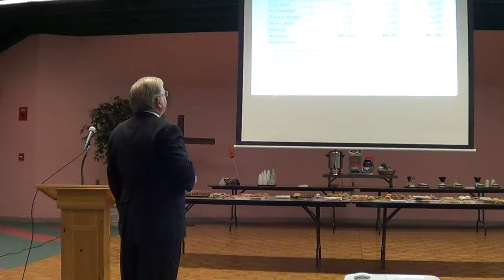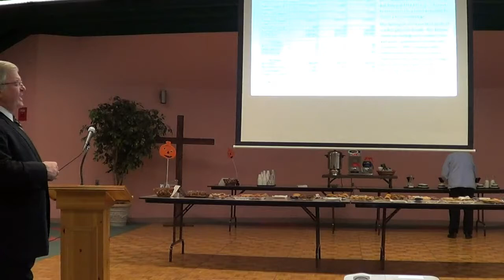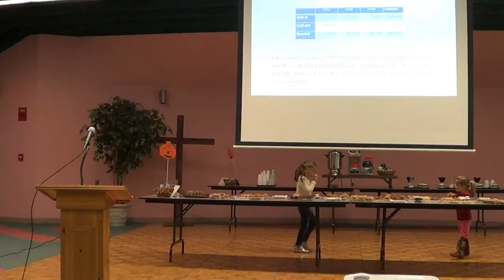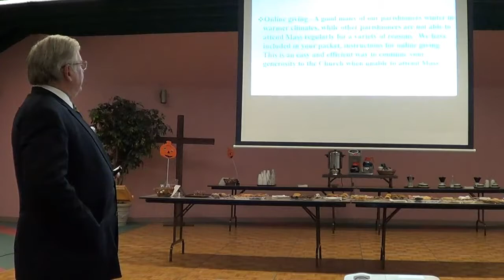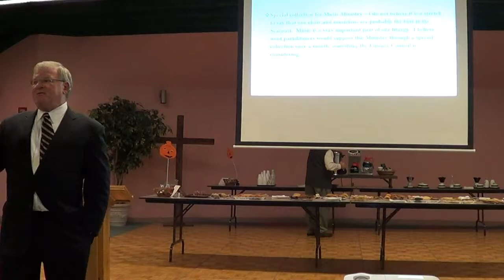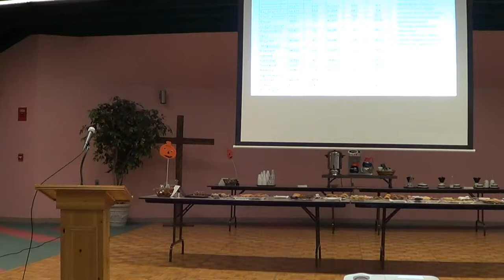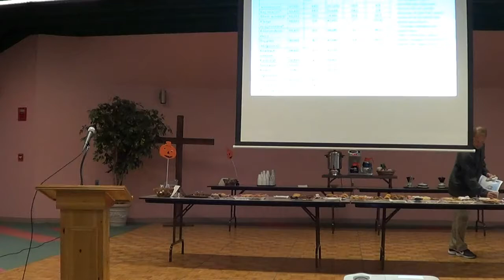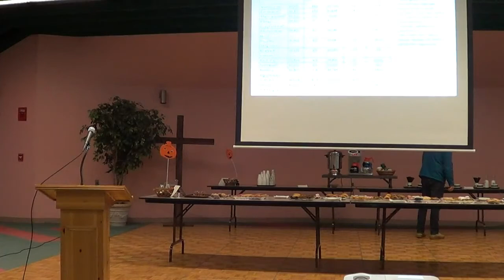Saint Theresa Church- Rye: 2018 Financial Presentation